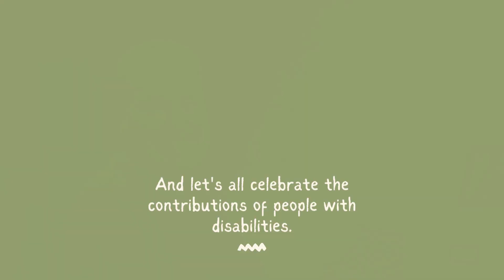In October, we celebrate National Disability Employment Month NDEAM 💼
Observed each October, during National Disability Employment Awareness Month, or “NDEAM,” we celebrate the value and talent workers with disabilities add to America’s workplaces and economy. NDEAM’s purpose is to confirm our commitment to ensuring disabled workers have access to good jobs, every month of every year. That’s the spirit behind this year’s official theme: “Access to Good Jobs for All.”